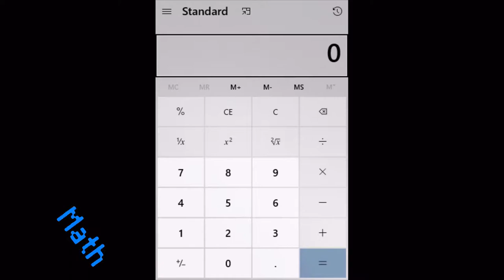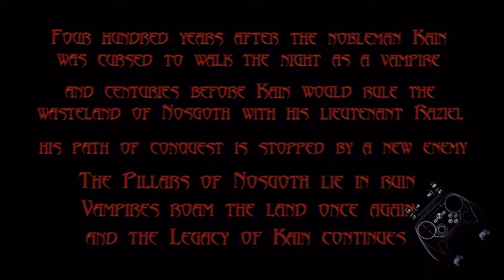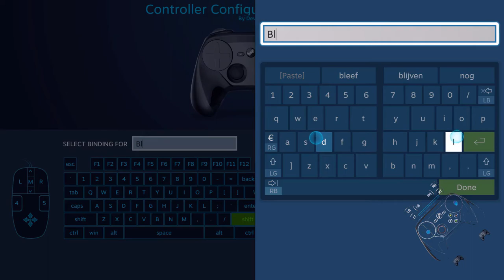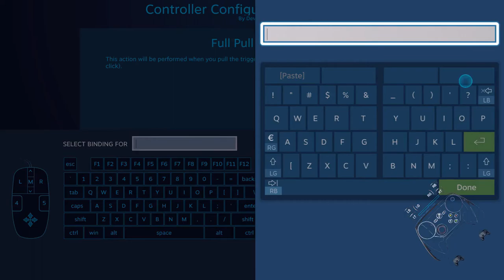Backlog Omen 2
This week it's Legacy of Kain: Blood Omen 2, the fourth game in the series.

This game's controls are so simple, I quadrupled one binding without ever using the stick or the diamond.